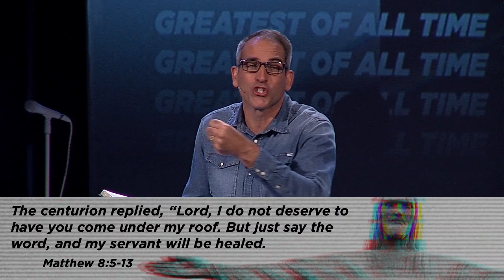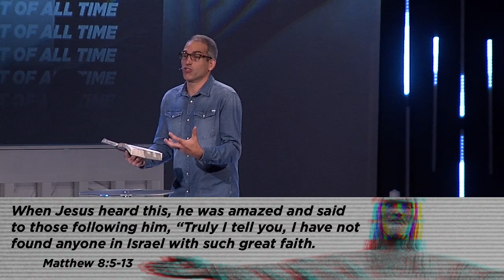Bill Markham - The Greatest of All Time - Kickoff 2019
►SERMON SERIES - "Greatest of All Time"

In between Sundays we hang out with you all on Instagram and Facebook so pick your favourite one and hang with us there too!

► LISTEN to our NEW CD Release!

A special thanks to those of you who give on a regular basis. You guys are amazing, and your financial support in our community makes a HUGE difference.

As always...We believe there's a God who loves you and that you were created for greatness!

- Your friends at Central

Central Community Church

VISION
Our vision is simple: Inviting People to a Life that Matters!

VALUES
In order to accomplish our vision, a set of core values
were established to serve as guard rails and guide
posts on our journey. They remind us of what is
important and keep us rallied around a common vision.
They speak to what is really important to us:

C- Christ Centered
E- Engaged in Community
N- Non-Threatening
T- Time, Talent, and Treasure
R- Relevant
A- Action Oriented
L- Lead Through Innovation

You are loved.Description